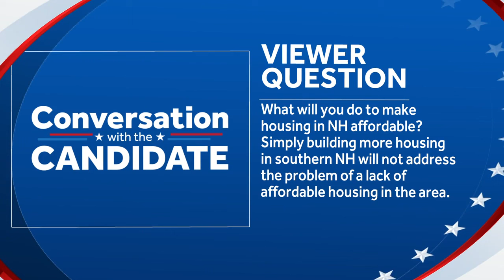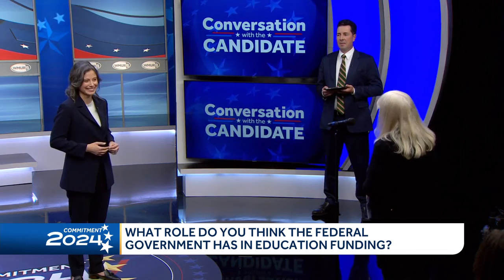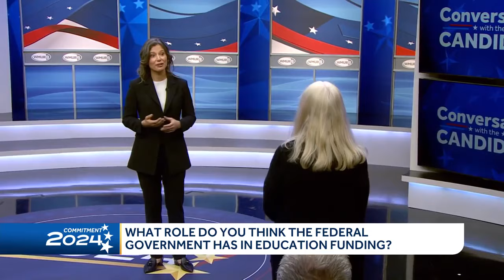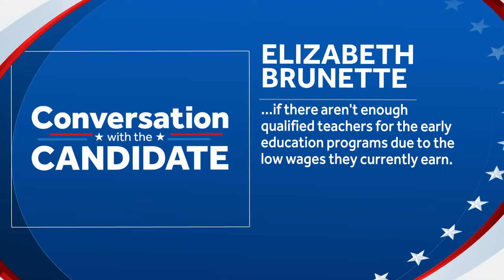Maggie Goodlander says she could vote for legislation backed by Donald Trump | Conversation with ...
Democrat Maggie Goodlander said she would have no problem voting for a bill championed by Donald Trump, if he is reelected president. During the town hall portion of her “Conversation with the Candidate” event, Goodlander told voter Carolyn Morrill that the job of a member of Congress is to “deliver for the district,” no matter the party in the White House.